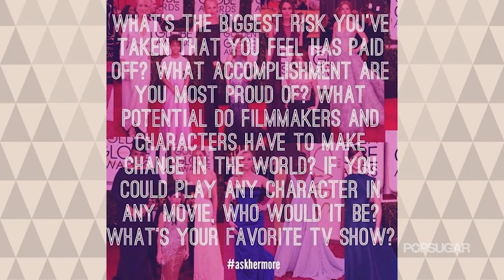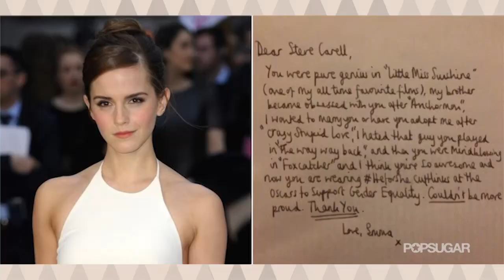We Spy Style | Oscars Fashion Everyone's Still Talking About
From Lady Gaga's cleaning gloves to Rita Ora's barely there gown, we're talking all things Oscars in this week's We Spy Style. Elliott Morgan, style director Meg Cuna, and celebrity stylist Jessica Paster join us to recap the night's most unforgettable looks. Plus - is the askhermore movement asking for too much? Let's discuss!